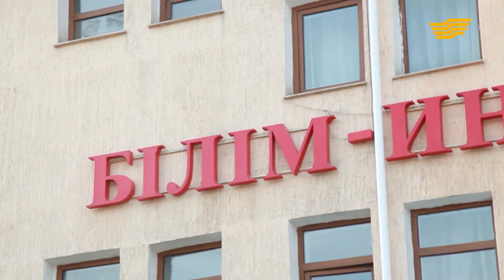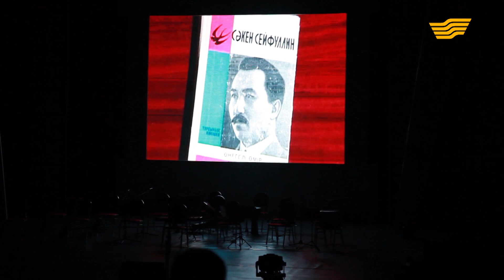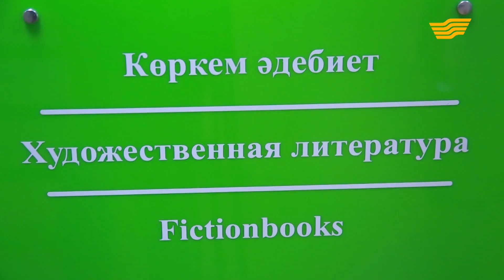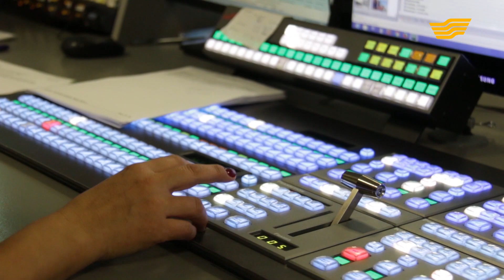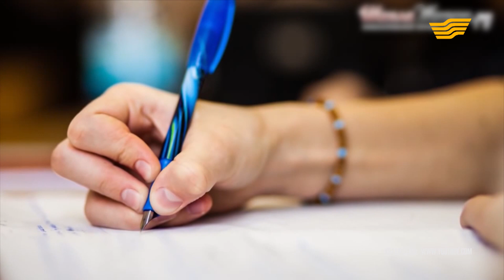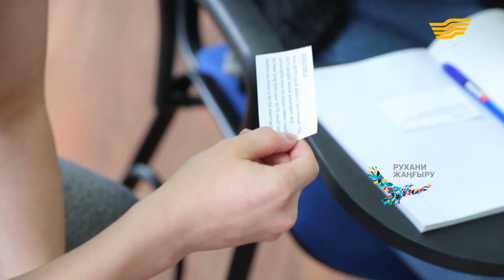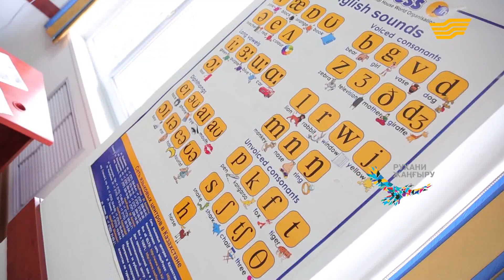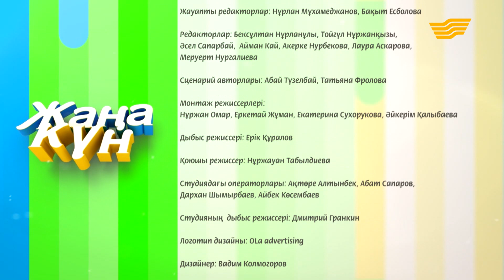«Жаңа күн». 30.10.2017